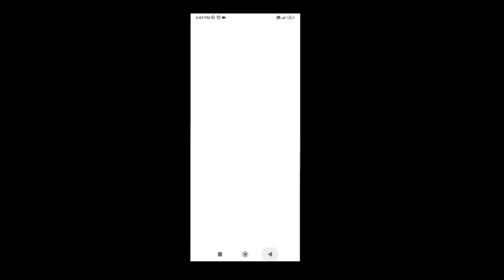Top 7 Mode || Car Driving School Car Games 3D - Car Racing Game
Top 7 Mods || Car Driving School Car Games 3D - Car Racing Game

Let's drive modern cars in golden city to get extreme car driving skills.

Car Driving School Car Games 3D - Car Racing Game
Warmly welcome to this real car parking game 2022. We represent a new game 2022 of this era named real car driving 2022 with lots of luxury cars and best 3d driving tactics of car driving school car games 3d 2021. A modern car driving simulator is one of the best car driving game 2021. For a beginner, we design 3d driving car mode in this car driver simulator game. Get lost in this driving car simulation with lots of super car and speedy cars. It's a combination of crazy car games 3d 2022 and Multiplayer games. Fall in love with this free game 2022 and enjoys extreme car driving 3d : luxury car game. Luxury car parking games 2023 also offers you a car racing, parking jam, drag race master, grand auto game - free driving or traffic jam modes in parking master 3d.

Modern Car Driving Simulator 3D : Car Game 2022
In this modern car parking mania complete missions, earn rewards, and enjoy brand new cars with multiple features of gt cars. In the Parking lot, you will find out many cars like Prado jeep, and lots of speedy cars with luxurious features in endless 3d car games offline or extreme driving simulator. Select the best car and join friends in the free car driving 3d championship, beat them, and become champion of this ultimate car game 3d. With crazy cars, become a crazy driver and perform crazy car stunts in the free driving stunt game 2022. This cargames is especially made for an extreme car driver of stunt parking.

Advance Car Parking 3D Car Driving School Car Game 3D
Hold the steering wheel of an advance car, get in the car, feel the threshold of the engine in extreme car game, tie your seat belts and burn your tires by drifting on roads of the luxury car simulator and advance driving car game 3d. In this fun car driving game 3d, Select whether you drive from the left hand or right hand in auto parking. Either a use of steering wheel or buttons for turning advance cars in a new advance car game 3d. Either want settings of manual driving or auto driving in this car sim or arcade car game. Also, set the new car simulator camera according to your preference either from the crazy driving seat or from the top of the best car in advance car driving game 3d. By swapping left or right on the screen, you can change the angle of the camera in Prado car driving 3d or real car races 3d.

Crazy Car Parking Driving Simulator Game - Car Games 3D 2022
In the new york car game, selecting a crazy car and competing with others extreme car driver is highly recommended in a best multiplayer cars game. It's one of the best cars game with multiplayer car driving mode. Feel a thrilling experience in an advance car driving simulator. Enhance real driving skills by playing different levels of this modern driving school 2022 and becoming a master of this modern driving simulator. Every time you progressed, the difficulty level would be increased. So, be aware of hard parking cones and other obstacles and drive gently in extreme car game 3d parking simulation. If the crazy car hits anything the game will be over. So, be aware of all these hurdles and hit the finish line of the advance car driving world. Grand auto game - free driving is the world best game because of eye-catching graphics, and wonderful animation. HD View of the world from inside the car and animation of hitting cars with obstacles is outstanding in the crazy prado parking game or race master - racing car games 3d.

Features of ultimate car parking stunt car simulator 2022:
🚗 Advance garage in grand auto game - free driving
🚗 Real car driving car racing game have multiple controls
🚗 Lots of advance cars with unlimited features in city car driving
🚗 Smooth and realistic car handling in hard car parking game
🚗 An unlimited number of challenges in the car driving school car games 3d 2022
🚗 HD graphics in van games 3d
🚗 Real engine sound in car racing 3d driving game
🚗 Escape car instantly from traffic jam in parking jam 3d